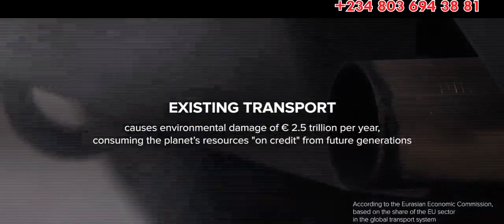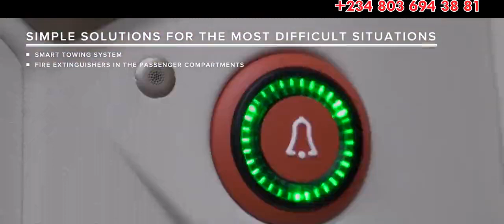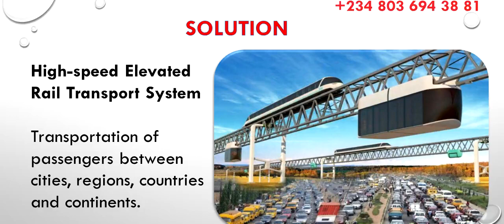Revolutionary Green Transportation Technology! Invest Now!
Skyway String Transport Technology specializes in revolutionary high-speed elevated rail transportation.
Skyway started offering pre-IPO share allotments in 2014. There are 15 Developmental stages to IPO. We are currently on Stage 14.1.

As we achieve the milestone for each stage we progress to the next and the number of allotments reduces.
Remaining are stages 14.2, 14.3 and 15. Afterwards, we will close the Pre-IPO!

Skyway Pre-IPO packages are available:
10 Months (consistent) Installment Packages:

$50,000 (i.e. $5000/month) = 2,500,000 share allotment units

$25,000 (i.e. $250/month) = 1,200,000 share allotment units

$10,000 (i.e. $1000/month) = 450,000 share allotment units

$5,000 (i.e. $500/month) = 190,000 share allotment units

$2,000 (i.e. $200/month) = 66,000 share allotment units

$1,000 (i.e. $100/month) = 31,000 share allotment units

$500 (i.e. $50/month) = 13,000 share allotment units

$250 (i.e. $25/month) = 5,750 share allotment units

For instance, 66,000 share allotment units of SkyWay gives you an equity of $66,000 during IPO for paying just $2,000.
Remember, you also get dividends from your shares!

To invest, contact certified SkyWay consultant.